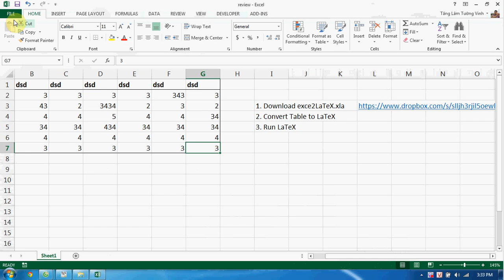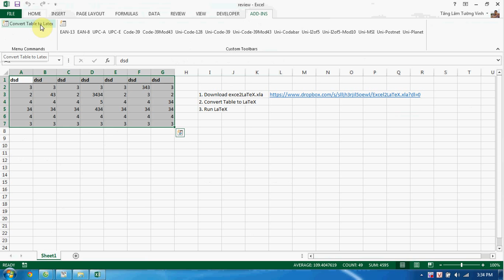Import Excel Table into LaTeX - tuongvinhc6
► COMMENT ĐÓNG GÓP Ý KIẾN BÊN DƯỚI VIDEO, XIN CẢM ƠN !

Tăng Lâm Tường Vinh